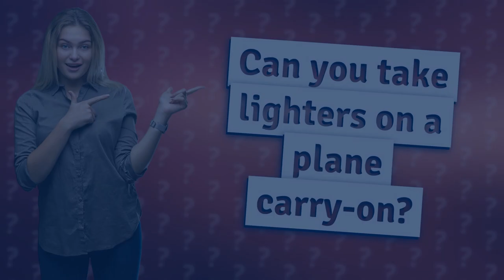Can you take lighters on a plane carry-on?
Traveling soon and wondering if you can bring your trusty lighter with you? The answer is YES! But hold on, not all lighters are created equal when it comes to airport security. In this video, we'll reveal the do's and don'ts of packing lighters in your carry-on bag. From disposable to Zippo lighters, we'll guide you on what's allowed and what's not. So, before you light up your next adventure, make sure to watch this video and stay informed on TSA regulations.